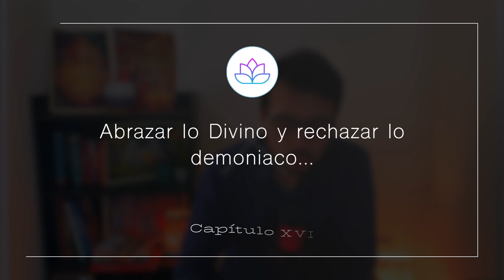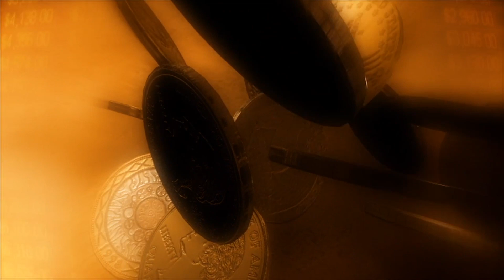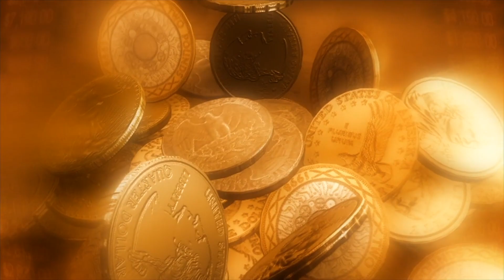Bhagavad Gita Cap. 16 | Lo DIVINO y lo DEMONIACO 🔥 ¿Qué Predomina en ti?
En el capítulo 16 del Bhagavad Gita Krishna describe las cualidades divinas y las demoniacas, igualmente habla de los efectos que dichas cualidades traen a los seres humanos.